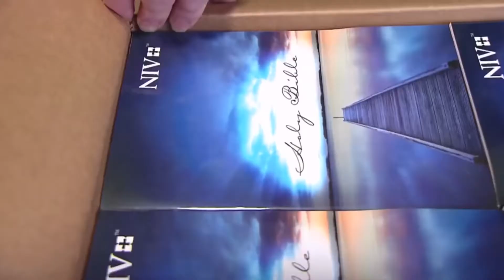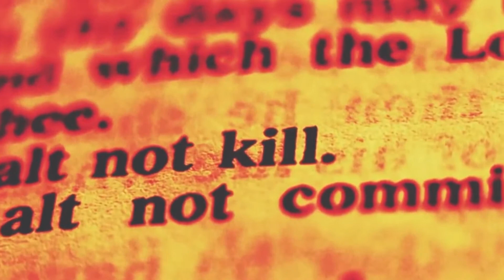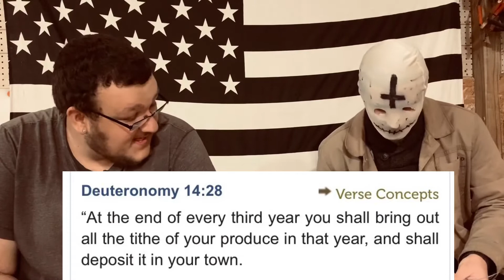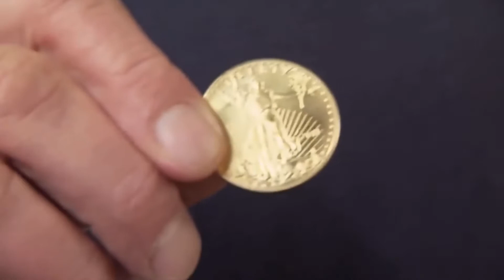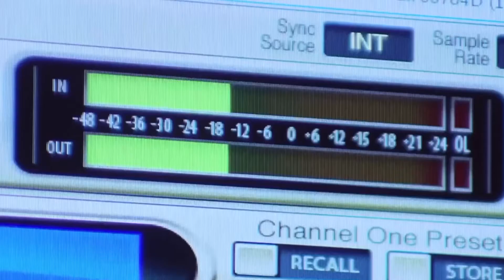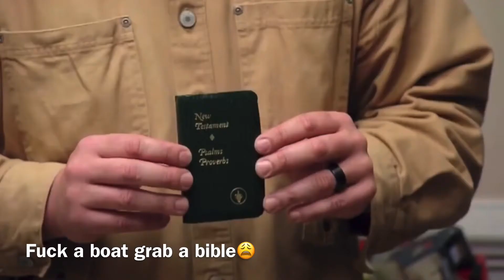DOOMSDAY PREPPER CULTISTS?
Jesus will punish you, so you might as well get ready for his “love”

CHECK OUT OUR PREVIOUS VIDEO ON  Mountain Dew and population control

Like Sub and Share it helps immensely!
All respective rights to the owners.

music in this video or that is possibly in this video